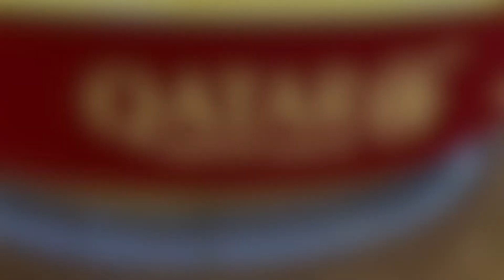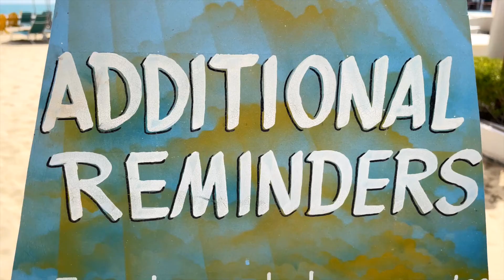Доха Катар 2022 что посмотреть. Doha Qatar 2022 best place to go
В этом году в Катаре в Дохе будет проходить чемпионат мира по футболу. Куда пойти в Дохе до и во воемя чемпионата. Лучший маршрут:
1. Hotel park
2. Пляж Дохи в отеле Хилтон
3. Villaggio mall с каналом у стиле Венеции и гандоллами
4. Рынок Souk waqif
5. Qatara village culture cente
6. Золотая мечеть
7. Амфитеатр, Арт объекты в Qatara Village
8. Al Hazm
9. Набережная Карниш
10. Остров Жемчужина

This year Doha will host the FIFA World Cup in Qatar. Where to go in Doha before and during the championship. Best route:
1. Hotel park
2. Doha Beach at the Hilton Hotel
3. Villaggio mall with Venice-style canal and gundolls
4. Souk waqif market
5. Qatara village culture cente
6. Golden Mosque
7. Amphitheater, Art objects in Qatara Village
8 Al Hazm
9. Carniche
10. Pearl Island